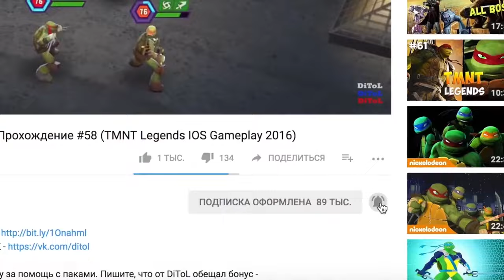Черепашки-Ниндзя: Легенды - САМЫЕ ЛУЧШИЕ СОСТАВЫ | TMNT Legends | ИГРА ПО МУЛЬТИКУ